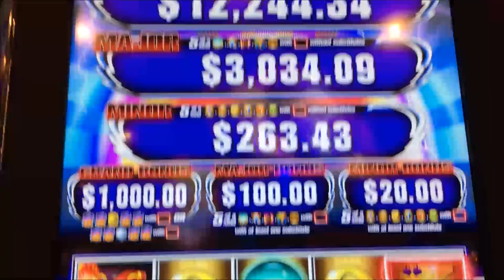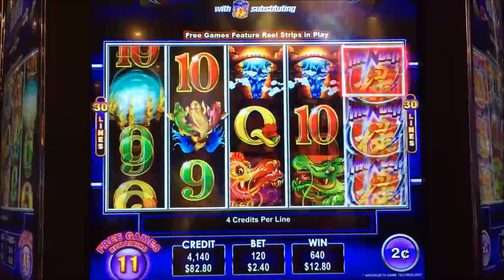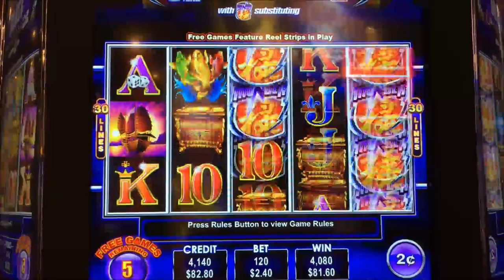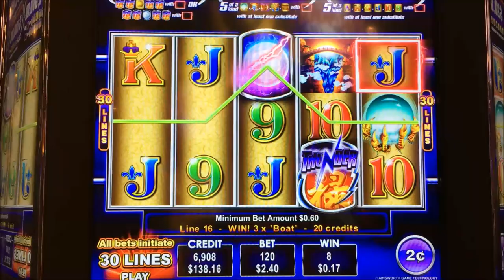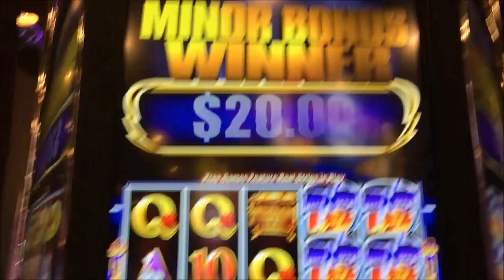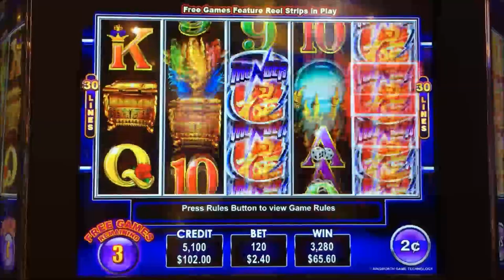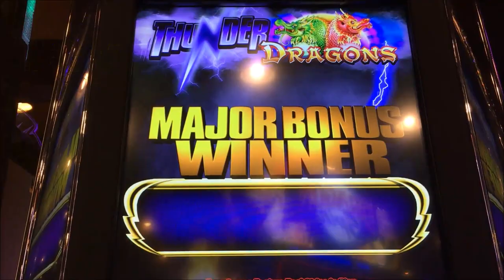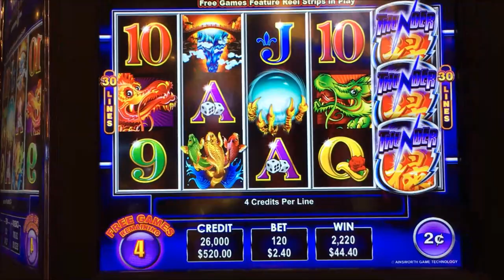★SUPER BIG WIN★☆THUNDER DRAGONS Slot machine (Ainsworth)☆Live play & Bonus /$2.40 BET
at Barona Resort Casino
Barona gave me a cash offer of $100
I inserted  $100 into the 2 cent Slot Machine.
What result ?  Check it out !!